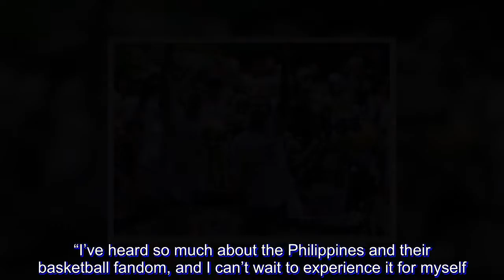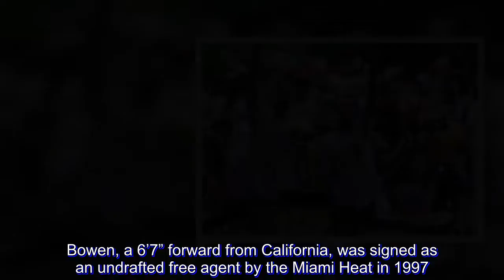Bruce Bowen to celebrate NBA Finals with fans in the Philippines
The National Basketball Association (NBA) today announced that three-time NBA Champion Bruce Bowen will visit the Philippines to celebrate the NBA Finals with Filipino fans.  As part of his trip, Bowen will attend two NBA Finals viewing parties for fans hosted by NBA broadcast partner Solar and participate in NBA Cares community outreach efforts.

“I look forward to visiting the Philippines to enjoy the NBA Finals alongside Filipino fans,” said Bowen. “I’ve heard so much about the Philippines and their basketball fandom, and I can’t wait to experience it for myself.”

Bowen will attend the viewing parties hosted by NBA broadcast partner Solar for Games 1 and 2 of the 2018 NBA Finals on June 1 and 4 at the Eastwood City Mall Activity Center and Buffalo Wild Wings in Glorietta 2 respectively. Bowen will also appear on NBAStreamSquad, a digital show featuring local influencers that will preview the NBA Finals. Fans can catch Bowen and the NBAStreamSquad live on June 3 at the Eastwood City Mall Activity Center and on the NBA Philippines Facebook page on May 31 and June 3.

As part of NBA Cares efforts, Bowen will also help lead a basketball clinic with 40 boys and girls at the NBA-revitalized basketball court at the Polytechnic University of the Philippines College of Engineering on June 2.

Bowen, a 6’7” forward from California, was signed as an undrafted free agent by the Miami Heat in 1997. A three-time NBA champion with the San Antonio Spurs, he was selected to the NBA All-Defensive First Team from 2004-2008 and Second Team from 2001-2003.